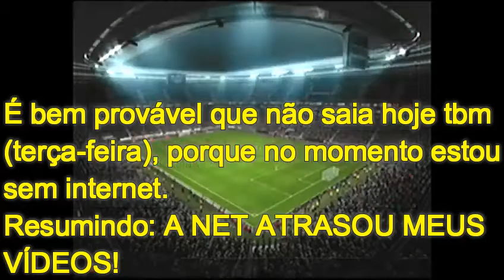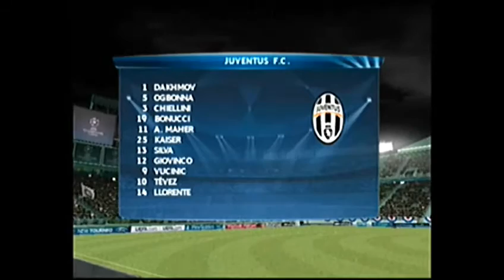PES [PS2] RUMO AO ESTRELATO #70 - JUVENTUS nas QUARTAS da CHAMPIONS!